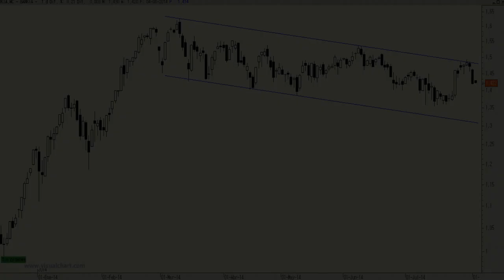Vídeo análisis técnico de Bankia, aguanta el tipo mejor que el resto del sector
Pese a dejarse un 12% desde los máximos anuales lo cierto es que Bankia, por el momento, lo está haciendo mejor que la media del sector.

Técnicamente le tenemos encajado dentro de un pequeño canal lateral bajista, con una pendiente a la baja poco pronunciada.